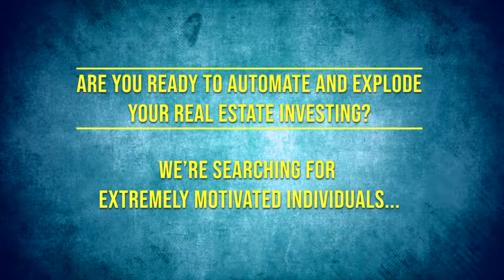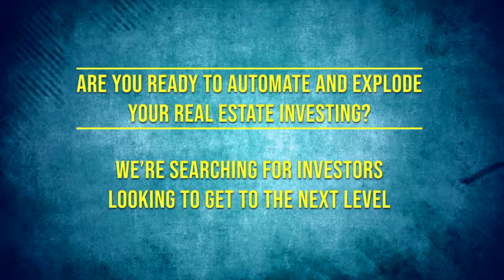Ken Gee on Building a Successful Multifamily Real Estate Syndication Business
As you get ready to do any deal, you’re probably asking a number of questions: how should it be structured? How can I raise the money, and what do I do with it once it’s in the fund?

Today’s guest, Kenneth Gee, has answered these questions many times. As the founder and CEO of KRI partners, he creates wealth with investors through multifamily real estate. He’s bought and sold thousands of units, as well as owned and operated buildings in Cleveland and Florida.

In it, he walks you through the process of how to make money through passive real estate investing, how the worlds of funding and syndication work, and how to vet sponsors. Ordinary people have used Ken’s methods to get into great deals and make fantastic money, and he’s just as passionate about helping create opportunities as he is protecting you from bad actors.

In my conversation with Ken, we dive deep into the tools and strategies he’s used to build a thriving business. You’re also going to hear all about a virtual event called The MoneyShow that we’ve never talked about before, and you’re going to love learning how to use it to raise and recruit investors.